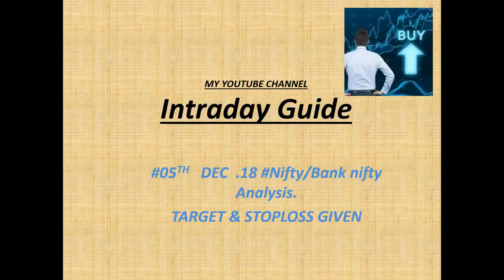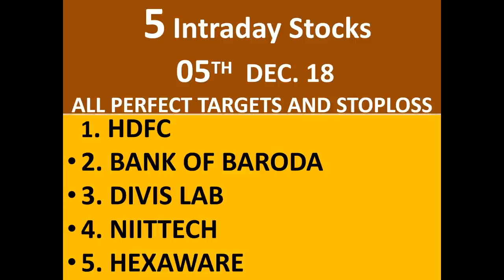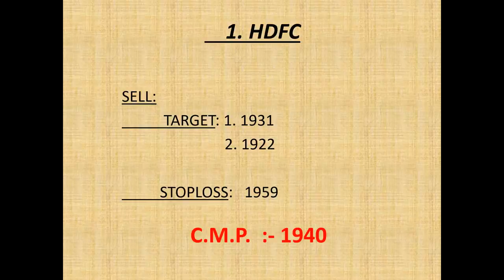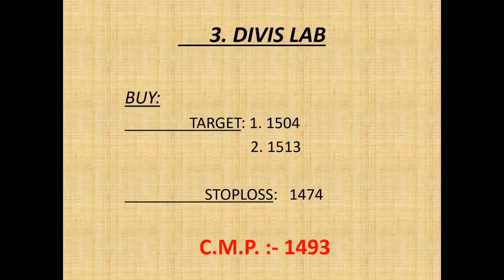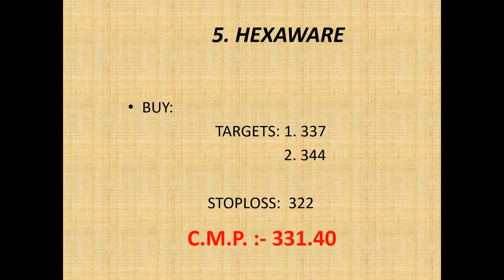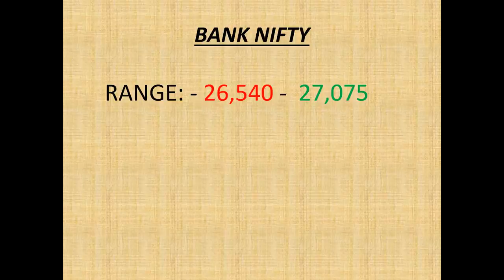05 DEC 2018 RBI - Monetary Policy || कल का सोना बनेंगे यह 5 STOCK || Unchanged Interest Rate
Join Telegram Channel to get LIVE Intraday Calls : -

05 DEC 2018 RBI - Monetary Policy || कल का सोना बनेंगे यह 5 STOCK || Unchanged Interest Rate..

1. HDFC

2. BANK OF BARODA

3. DIVIS LAB

4. NIITETECH

5. HEXAWARE

                     intradayguide

YOUTUBE.COM/C/INTRADAYGUIDE